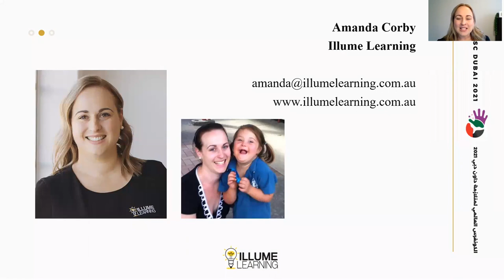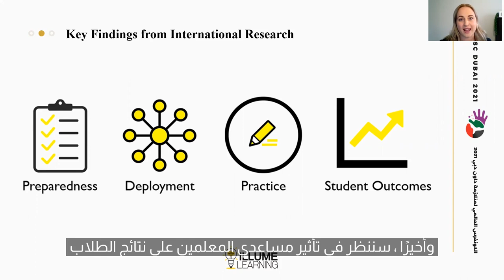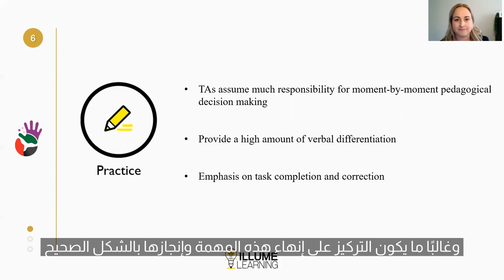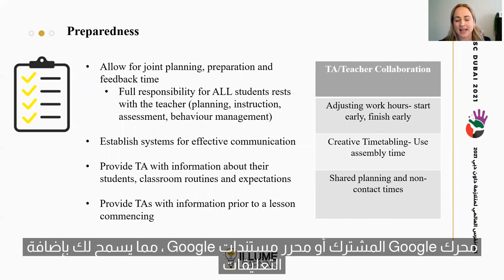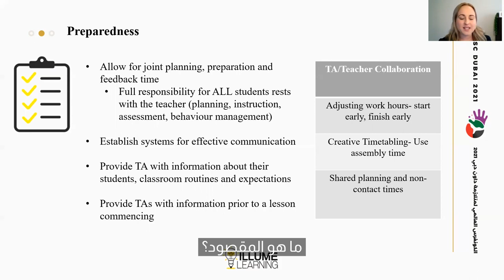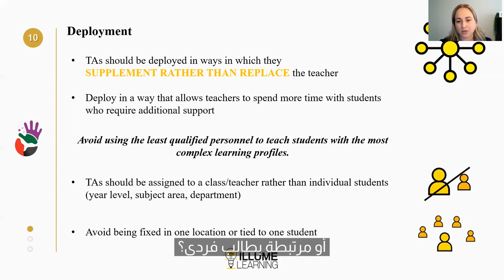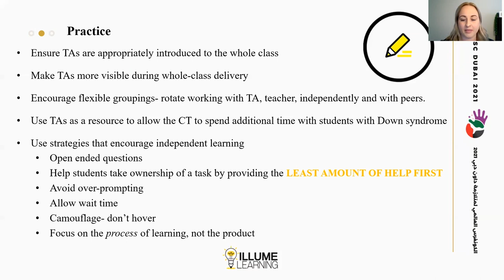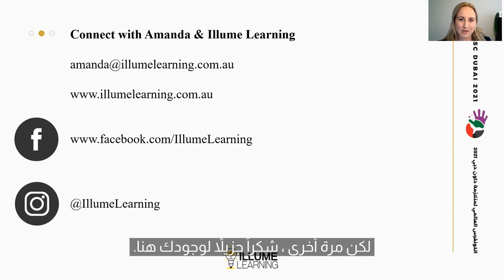Re-Thinking the Role of Teaching Assistants in Supporting Students with DS in Inclusive Classrooms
Re-Thinking the Role of Teaching Assistants in Supporting Students with Down Syndrome in Inclusive Classrooms - Mrs. Amanda Corby